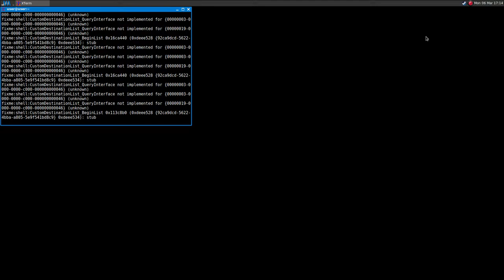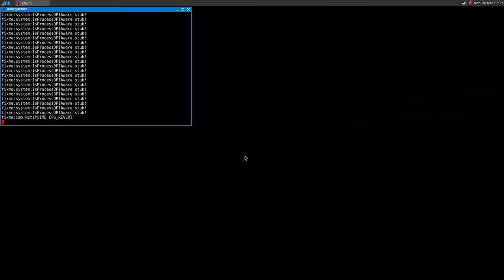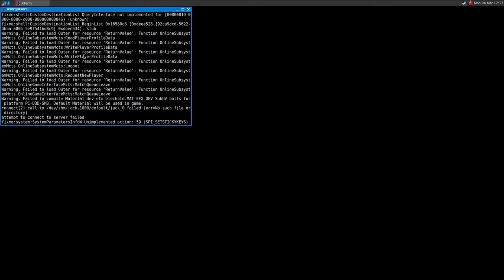Tribes: Ascend ·· Test#1 ·· Linux + Wine ·· Login fails